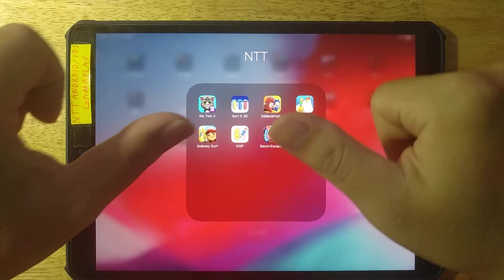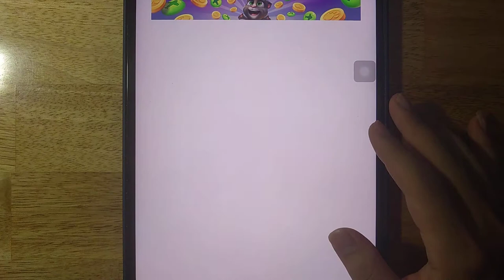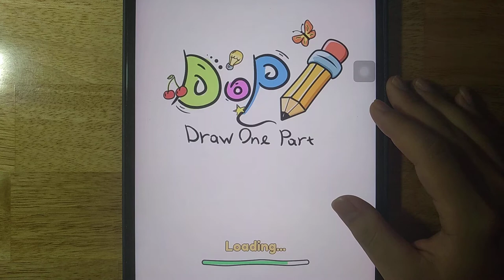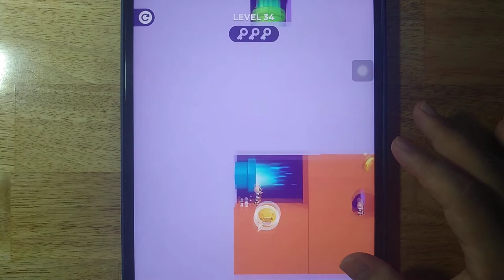My Talking Tom 2,Sort It 3D,Oddbods TurboRun,Cube Surfer,Subway Surf,DOP,Bacon Escape 2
My Talking Tom 2,Sort It 3D,Oddbods TurboRun,Cube Surfer,Subway Surf,DOP,Bacon Escape 2,Escape Masters

Android GamePlay
iOS GamePlay
iPad GamePlay
GamePlay Walkthrough